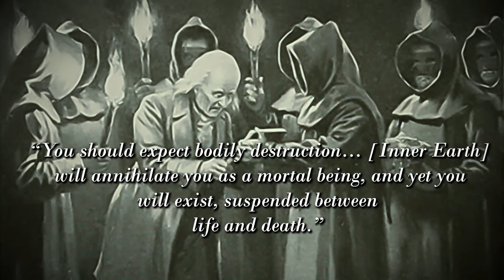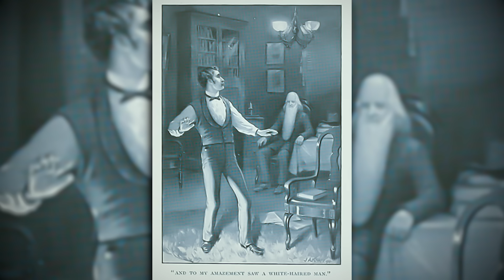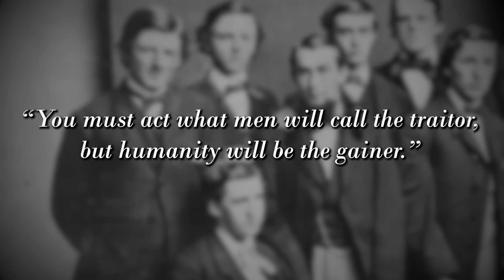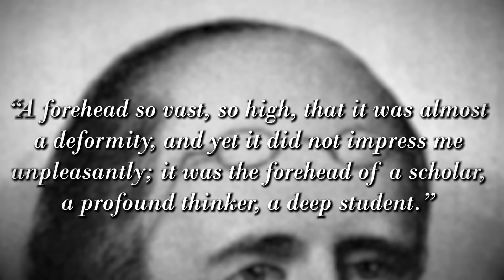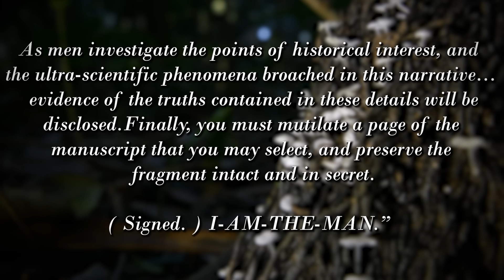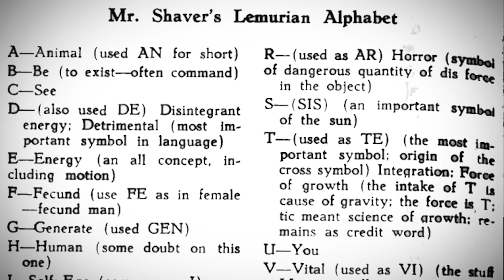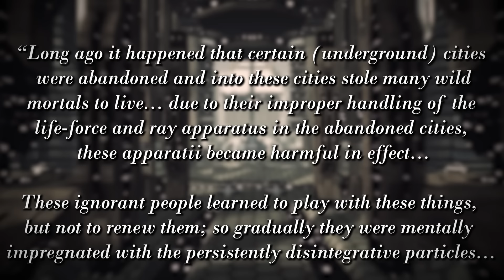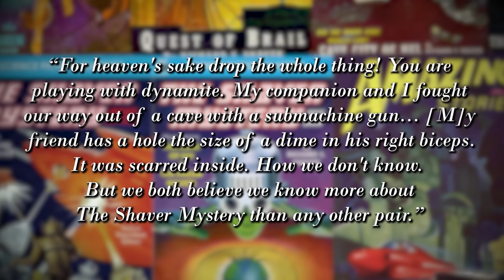Inner Earth Conspiracy Theories #2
In this episode of Inner Earth Conspiracy Theories, we'll investigate a suspicious book describing a portal to Inner Earth somewhere in Kentucky, and a 1940s pulp fiction magazine that revealed their Inner Earth stories were actually based on fact. Buckle up... Inner Earth conspiracies are quite the trip.

I release a NEW documentary on the Occult, Religion, or Mythology every SATURDAY! Ding the notifications bell and don't miss a single one! 🔔

The Shaver Mystery, Book One ➤